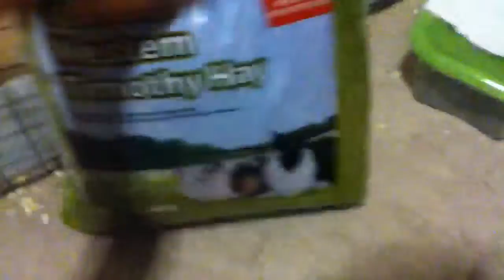My New Guinea Pig??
A short video telling you I might get a New Guinea Pig! Enjoy :)